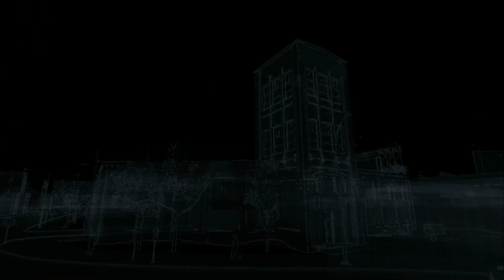Watch Dogs - Gameplay Walkthrough Part 18: Uninvited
All recordings are on Xbox 360 using a Hauppauge HD PVR 2 Gaming Edition or using Xsplit on a custom gaming PC built by Cowboy himself.